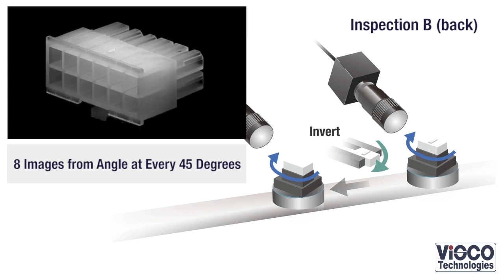All-around Cubic Inspection Unit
-All-side Inspection with ViSCO's Proprietary Method-
Even when image is captured from angle like the way visual inspection does, or even when capturing image of an item
with depth/perspective, Super Focusing Camera can wholly focus on the whole item, which is why three sides can be inspected in one shot. Image acquisition and lighting from angle help detect defects such as flaw; one camera can cover multiple-side inspection, contributing to reduction of cost and inspection time.